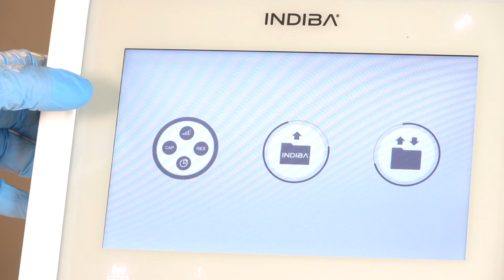Teaser Video RGN Intracavitary Handle